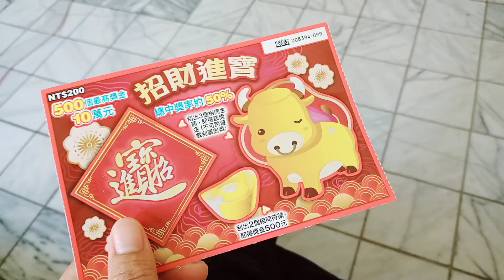BAKWAN SAYUR OTEOTE RESEP DARI INDONESIA DISERBU HABIS DI PERAYAAN IMLEK DI TAIWAN TAHUN 2021 + FOTO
Menu terlaris di Perayaan Imlek di Taiwan adalah BAKWAN SAYUR OTEOTE RESEP DARI INDONESIA
MEREKA SEMUA SUKA, TERIMA KASIH 👏👏👏👏

FB ayudwi